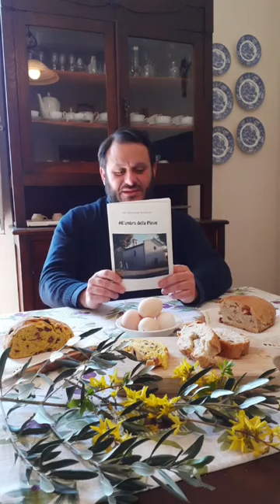Tradizioni d Pasqua: don Alessandro ci parla del significato della colazione pasquale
Si parla del "pangiallo" e della "ciaccia con i ciccioli", alimenti tradizionali della colazione del mattino di Pasqua. Significato e simbologia.